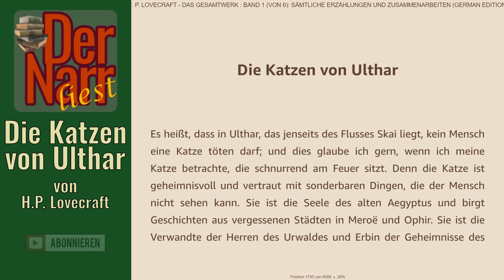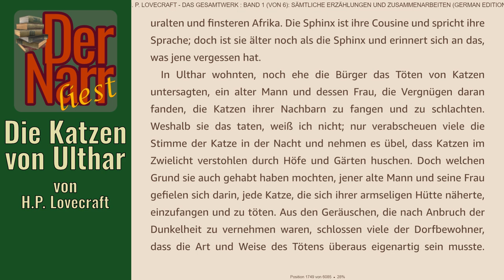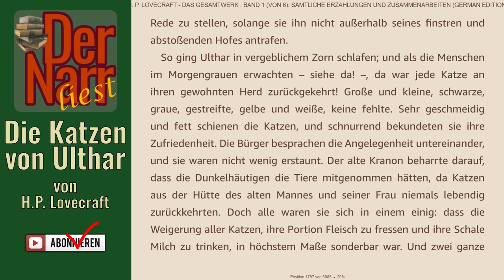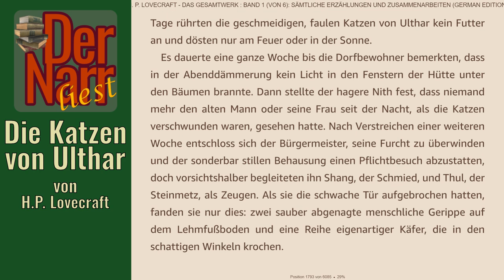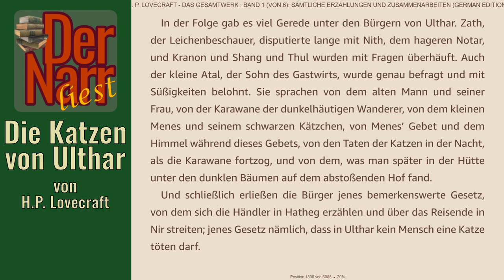Der Narr liest Folge 281: Die Katzen von Ulthar von H.P. Lovecraft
HofnarrGiaccomo liest den urheberrechtsfreien Klassiker:
"Die Katzen von Ulthar" (the tree, 1920) von H.P. Lovecraft